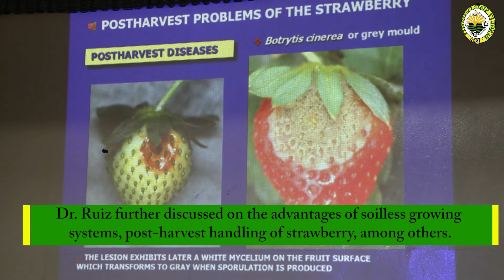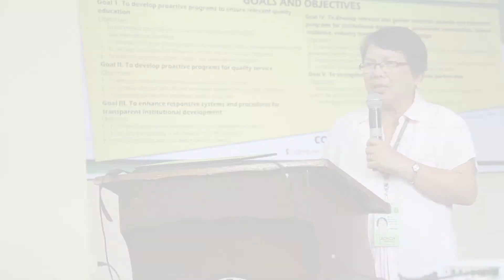Spanish professors share strawberry research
Dr. Pedro Palencia-Garcia and Dr. Fatima Martinez-Ruiz from BSU’s partner universities in Spain, Universidad de Oviedo and Universidad de Huelva, respectively,  shared their expertise in plant breeding, propagation, and nursery management during on April 12, 2017 at the Strawberry Hall.